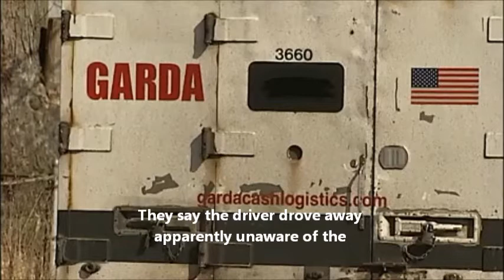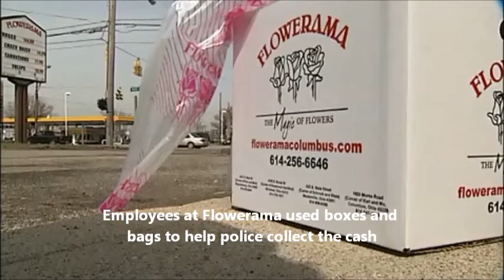Cash Spills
Improve your English with videos. Build vocabulary and improve your listening skills.

Subtitles by Take On English

Transcript:
- It was a very kind of surreal atmosphere. Kinda reminded me of the Batman movie.
At the intersection of Hamilton & East Broad, the mad dash for cash
left witnesses struggling to believe their own eyes.
-People were jumping out [of] their vehicles
Traffic was stopped all over down
through here
Some people were like yeah grabbing cash and
stuffing it in their jackets and pockets as fast as they could
-Little kids smiling like their dreams were coming true or something...
it was weird
It was kind of crazy.
The scattered money fell from a Garda
armoured  vehicle.
Whitehall police are still investigating
how it could happen
They say the driver drove away apparently unaware of the ensuing money scramble.
-Like when you throw some fish in
and you got a school of piranhas and they haven't eaten for a long time?
It was funny, dude.

But it's not funny for Garda, Police are using security cameras from a
nearby gas station to identify those who left a little richer,
specifically wanna talk with the drivers of the three vehicles pictured
here.
When you find money specially when you find a big bag of money marked
Garda Security on it, It's not yours to keep!
My car is in the parking lot, if you find it you don't get to keep
it either.
-It's not our money and that money belongs
to somebody.

Employees at Flowerama used boxes and
bags to help police collect the cash
as did several other good  samaritans but
more than half of the money remains missing.
- That ain't cool dude, you know,
that man who lost that money is
gonna have to report for that
you know... and everybody that took some
of it, you know, done, probably took from his job.